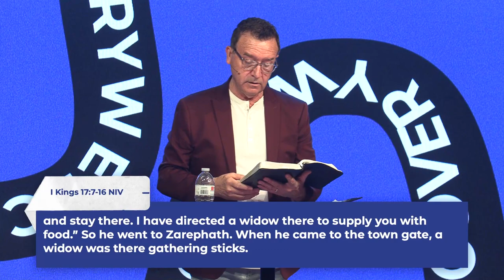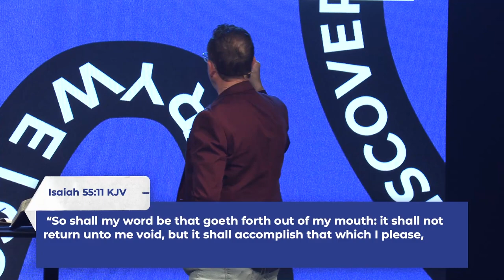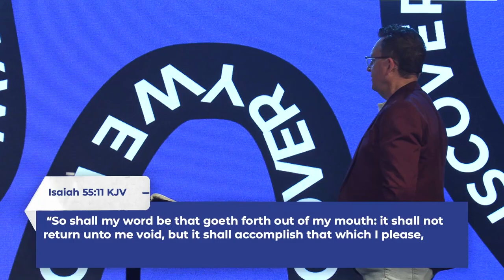How to be Blessed in a Mess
Fear tolerated is faith contaminated! Let's learn how to be blessed amidst the trials of this life.